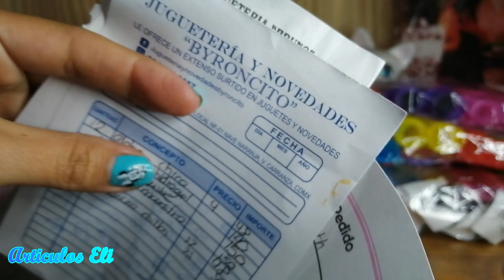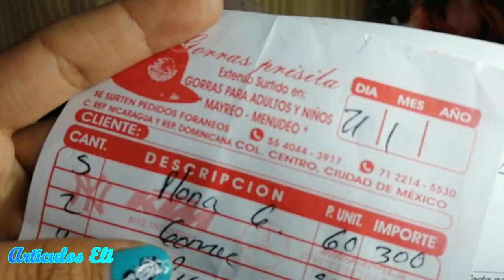Compras por comisión en San Ciprian y Gorras